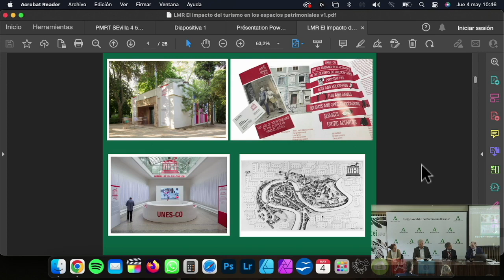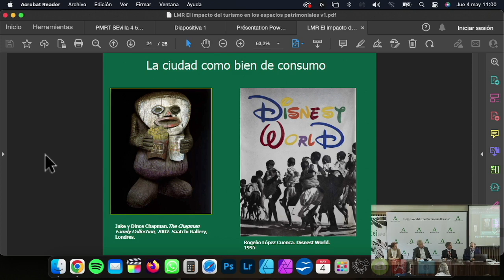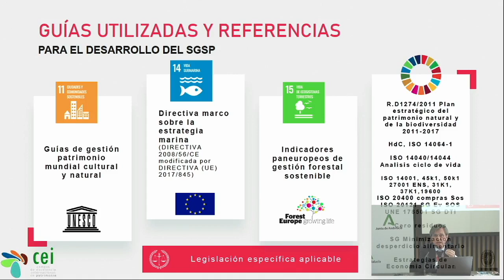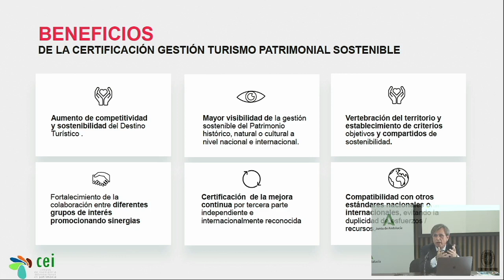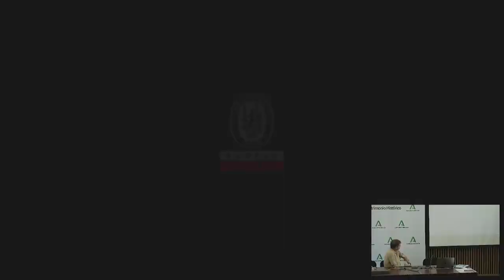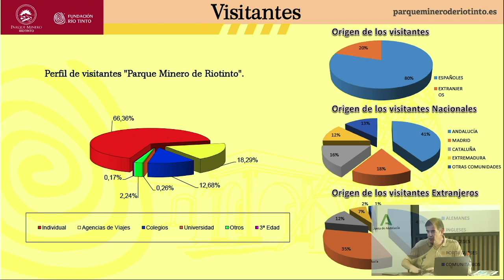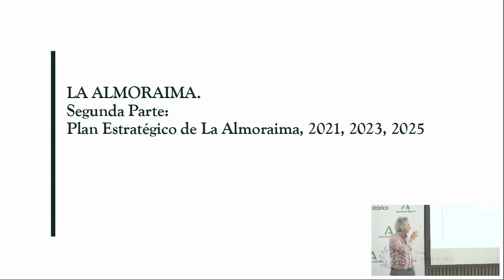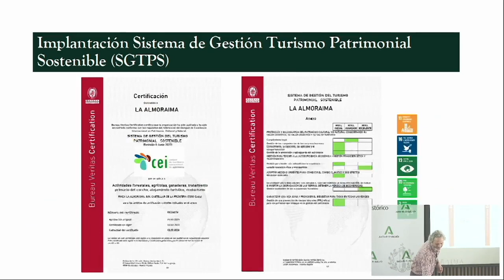BUREAU VERITAS Streaming 4 de Mayo 2023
Dale al Rec Visual es una empresa tecnológica donde ofrecemos amplios servicios mediante la utilización de drones (UAV’s) y soluciones audiovisuales. Nuestros pilotos tienen formación con una dilatada experiencia, de más de diez años en aeronaves no tripuladas. Disponemos de todos los requerimientos y seguros necesarios para el uso de los drones a nivel comercial, operando principalmente en España.